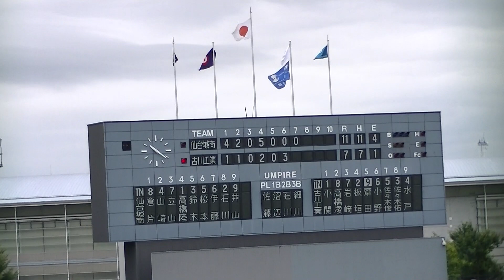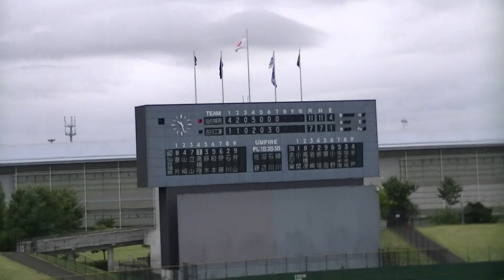令和元年9/22 仙台城南＆古川工業 (7回）第72回秋季東北地区高等学校野球 宮城県大会 三位決定戦